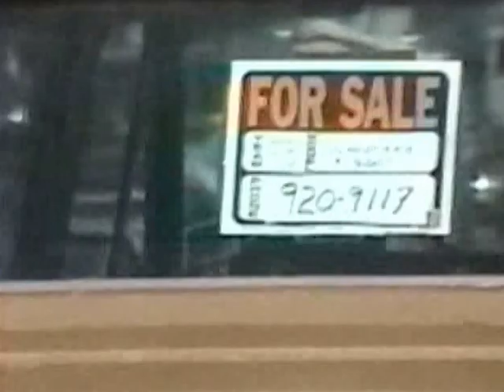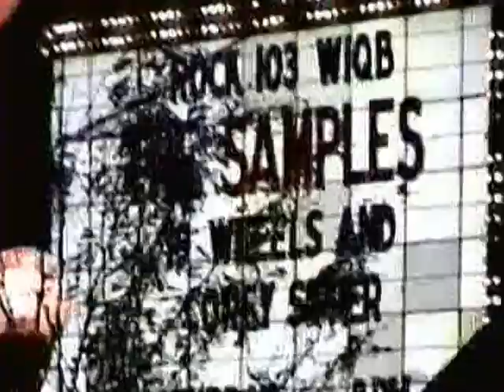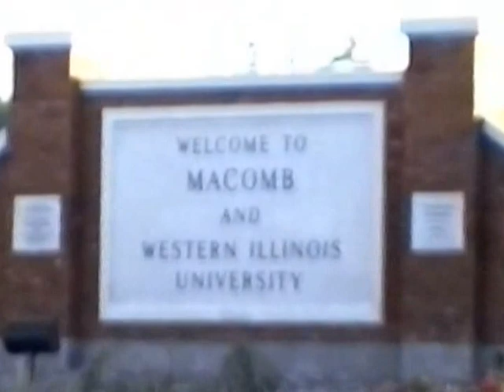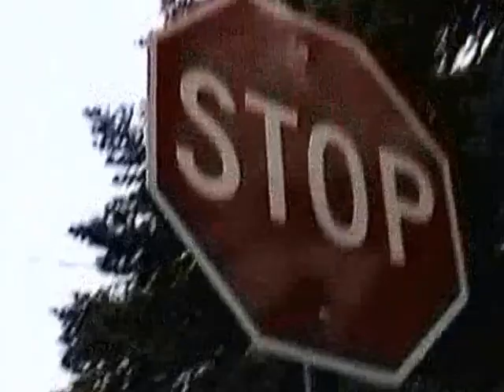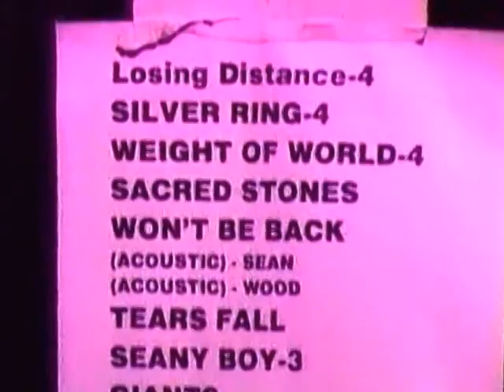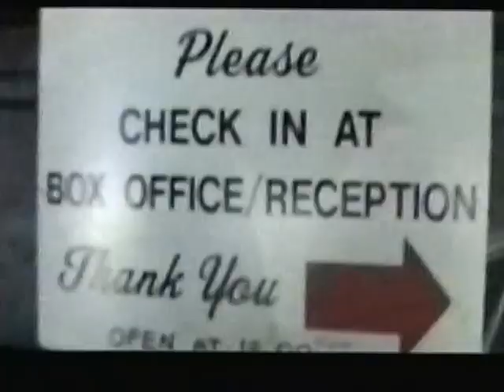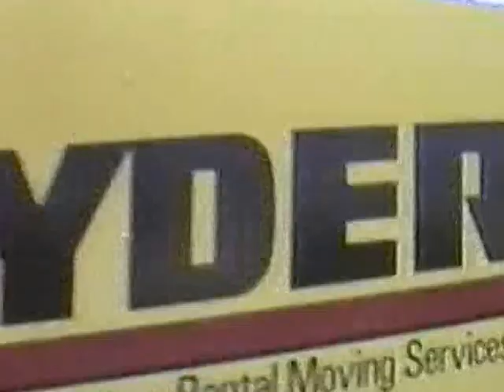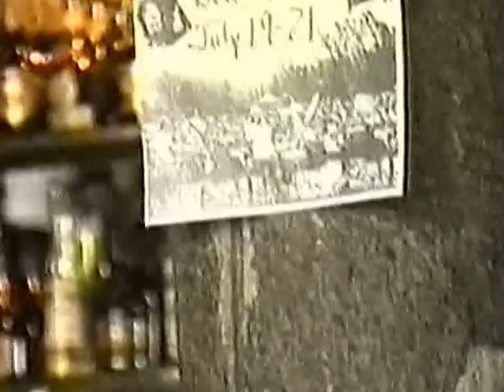THE SAMPLES-HERE and SOMEWHERE DOWN THE ROAD -PART 1